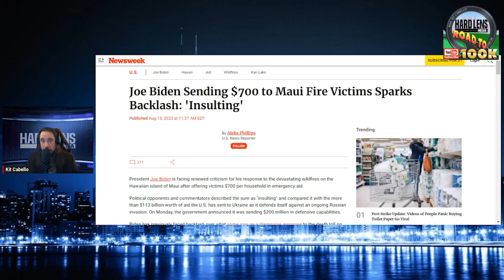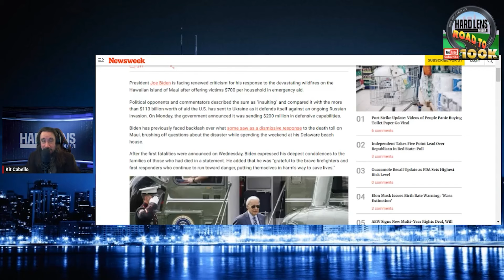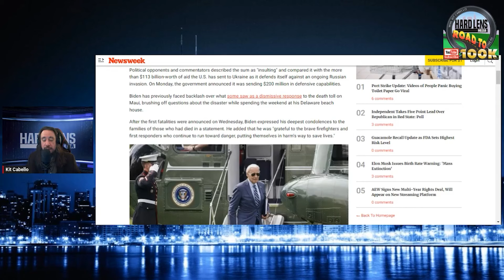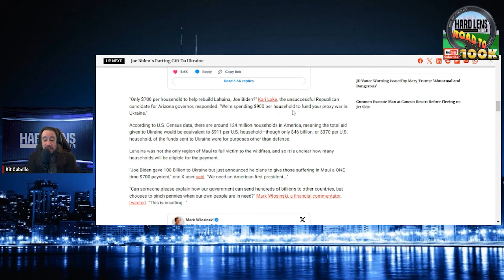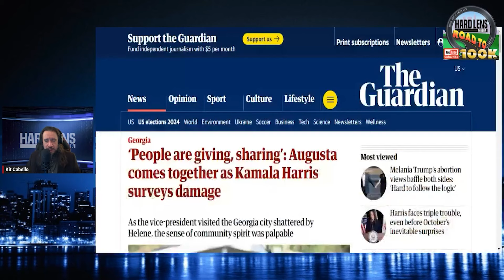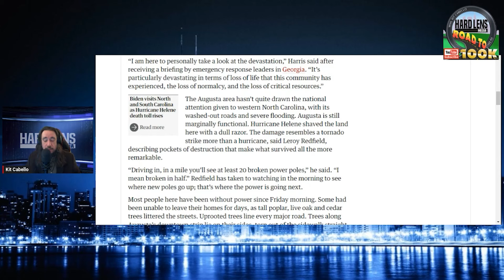Kamala Harris: The Fed Will Provide $750 Each For Flood Victims